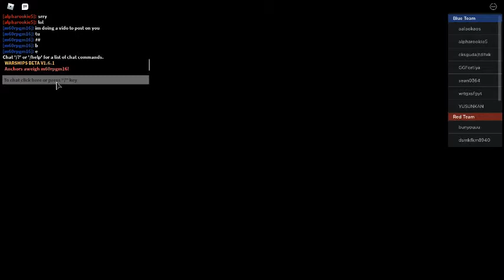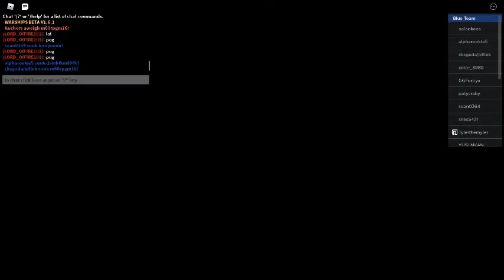warships eta carrier gameplay(roblox)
il be showing you how to play carries on warships beta roblox